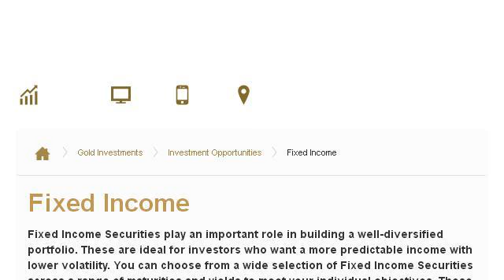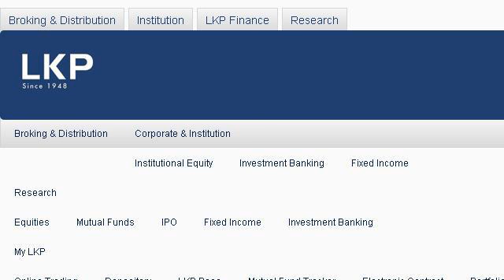Qualifications For Fixed Income Trading